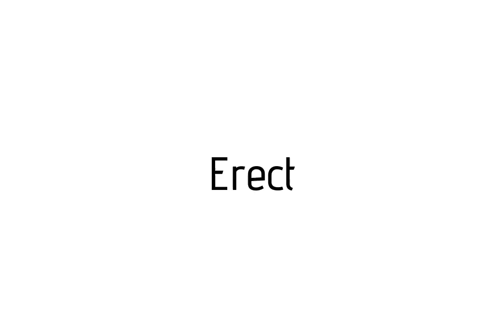How to pronounce Erect / Erect pronunciation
Raccoon teaches you how to pronounce Erect . Raccoon vous apprends a prononcer Erect . Como pronunciar Erect